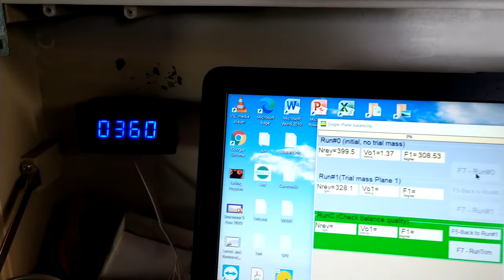Balancing a big excavator cooling fan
This is one of the toys in the shed.I don't know much about it other than it is scary when this fan hits over 400 rpm.It was bent stupid when they brought it in.I didn't think it could be fixed but with a bit of reshaping and welding got it spinning very nicely again.